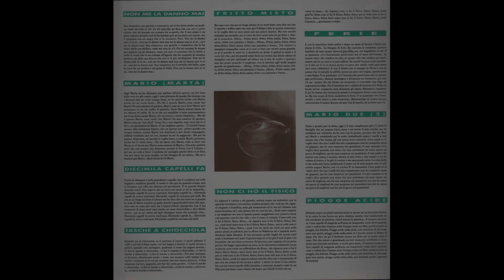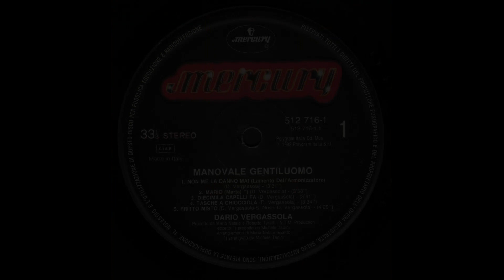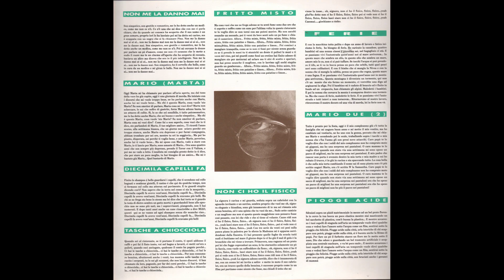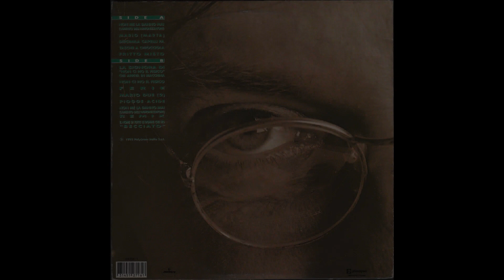- DARIO VERGASSOLA - MANOVALE GENTILUOMO - ( - Mercury 512 716 –1 - 1992 - ) – FULL ALBUM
Dario Vergassola ( La Spezia, 3 maggio 1957 ) è un comico, cabarettista, cantautore, umorista, scrittore e attore italiano. Dopo aver svolto la professione di operaio si avvicina al mondo dello spettacolo partecipando nel 1988 a "Professione Comico", manifestazione diretta da Giorgio Gaber, nella quale ottiene sia il premio del pubblico sia quello della critica. Successivamente partecipa a Star 90 su Rete 4 e diventa inviato per Il TG delle vacanze di Canale 5 nell'estate 1991. Nel 1992 vince il Festival di Sanscemo con la canzone Mario (Marta), e lo stesso anno pubblica l'album Manovale gentiluomo contenente fra gli altri il brano Non me la danno mai (lamento dell'armonizzatore), contemporaneamente esordisce al cinema con un piccolo ruolo nel film Anni 90 di Enrico Oldoini.
Incomincia a girare per l'Italia nel 1993 con lo spettacolo Bimbi belli, rappresentato in collaborazione con il concittadino Stefano Nosei, a cui seguono La vita è un lampo nel 1994 e I cavalieri del Tornio - Recital per due, che lo vede sul palco insieme con David Riondino, nel 1997.
Nel 1994 presenta su Raidue In Kantina e nel 1995 esordisce nella serie TV diretta da Enrico Oldoini Dio vede e provvede accanto ad Angela Finocchiaro; l'anno successivo, oltre alla seconda stagione della serie, è coautore e interprete (insieme a Toni Garrani e ad Arnaldo Bagnasco) dello spettacolo Tenera è la notte, in onda su Raidue . A partire dal 1997 diventa ospite frequente del Maurizio Costanzo Show e partecipa alla trasmissione Facciamo Cabaret (il futuro Zelig) in onda su Italia 1. Nel 1998 partecipa al varietà di Raidue Crociera, condotto da Nancy Brilli e ideato da Gianni Boncompagni e allo show Comici di Italia 1 accanto a Serena Dandini e Paolo Hendel. come ospite a Mai dire gol e a Quelli che il calcio, per seguire la Sampdoria, squadra di cui è tifoso.
Nel 1999 esce l'album Lunga vita ai pelandroni, tratto dall'omonimo spettacolo di cabaret, e l'anno dopo viene pubblicato con lo stesso titolo il relativo libro. Nel 2001 partecipa a Mai dire Gol 2001 con la Gialappa's Band su Italia 1. Nel 2002 esce e diventa subito un successo editoriale Me la darebbe?, raccolta delle celebri e scabrose interviste realizzate a Zelig. Nel 2003 (fino al 2007) è fra i protagonisti della serie TV di Canale 5 Carabinieri e conduce su Rai Due con Federica Panicucci la trasmissione Bulldozer, dedicata ai nuovi comici. Sempre nello stesso anno esce anche il suo libro Me la darebbe? - Vol II, edito, come il precedente, da Mondadori.
Nella primavera del 2004 esordisce su Sky con la trasmissione Dieci (in onda su Happy Channel) e conduce su Sky Sport gli Oscar del calcio AIC 2003, e nell'ottobre dello stesso anno si presenta al fianco di Serena Dandini nella conduzione della trasmissione di Rai 3 Parla con me in onda in seconda serata fino al 2011.
Oltre a condurre o intervenire a molti programmi radiofonici, non trascura il cinema, partecipando in veste di protagonista a L'anima di Enrico di Stefano Saveriano, a Nuda proprietà vendesi di Enrico Oldoini e ad Affetti smarriti di Luca Manfredi, oltre che a Il mattino ha l'oro in bocca.
Nel 2013, in collaborazione con il progetto "Le Cose Cambiano", pubblica un video su YouTube nel quale esprime la sua vicinanza e il suo sostegno agli adolescenti omosessuali italiani, condannando comportamenti omofobi e vessatori.

- MANOVALE GENTILUOMO - ( - Mercury 512 716 –1 - 1992 - ) –

A1  - Non Me La Danno Mai (Lamento Dell'Armonizzatore) 3:31
A2  - Mario (Marta) 3:58
A3  - Diecimila Capelli Fa 3:41
A4  - Tasche A Chiocciola 3:34
A5  - Fritto Misto 4:29
B1  - La Signora Di... "Non Ci Ho Il Fisico" Che Arriva In Macchina 0:31
B2  - Non Ci Ho Il Fisico 3:16
B3  - Ferie 4:47
B4  - Mario Due 2:12
B5  - Piogge Acide 3:43
B6  - Non Me La Danno Mai (Lamento Dell'Armonizzatore) - Remix – Maurizio Macchioni    4:22
B7  - Il Nome Di Tutte Le Donne Che Ho "Becciato"     1:28

• Arranged By, Producer – Mario Natale, Michel Tadini (tracce: A2, B2, B3)
• Producer – Roberto Turatti